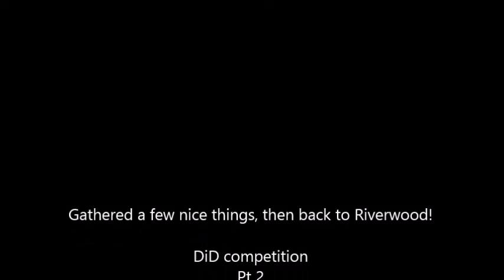DiD Competition 2 Riverwood Area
My 2nd Dead is Dead Competition video, this one covers the Riverwood area and Embershard Mine.